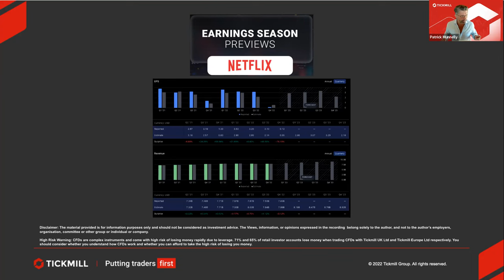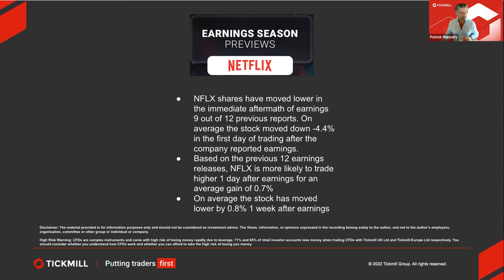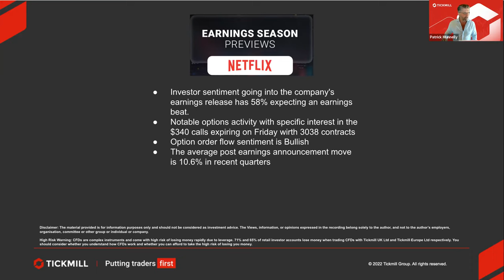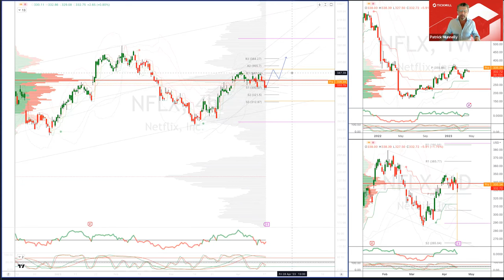Earnings Season Previews